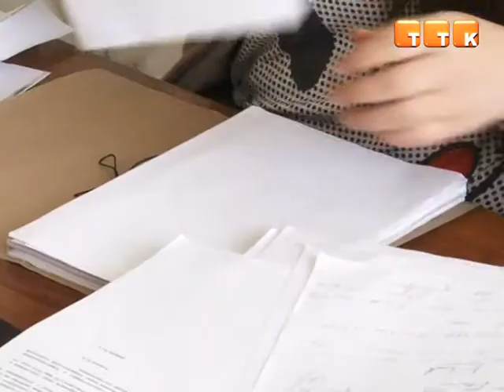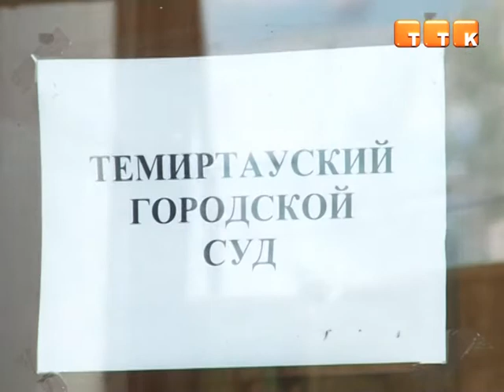В Темиртау появится новое здание городского суда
Проект уже одобрен, найдено и место для будущего строительства. Новое здание во многом поможет улучшить работу городского суда. В первую очередь благодаря тому, что увеличится количество залов для процессов, а также будет увеличен штат городского суда.